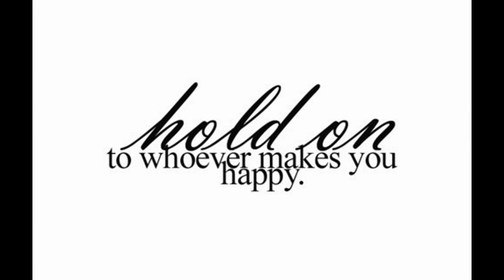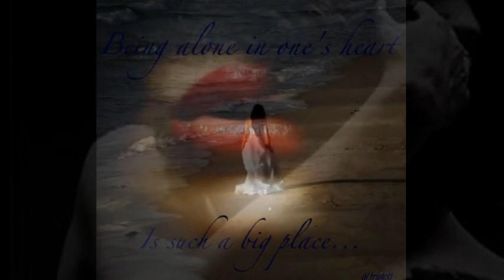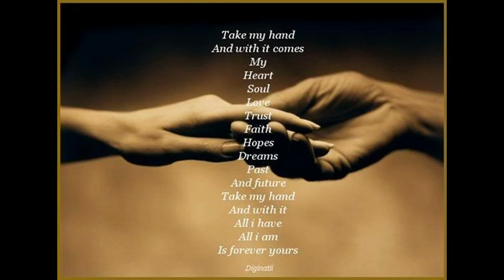Stand by me by Ben King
Typical Youtube rights. This song is by Ben King, all rights reversed. Images are public domain.